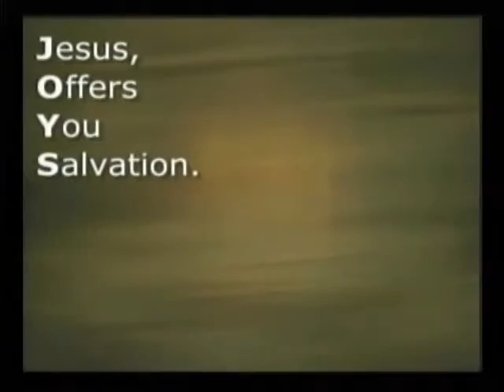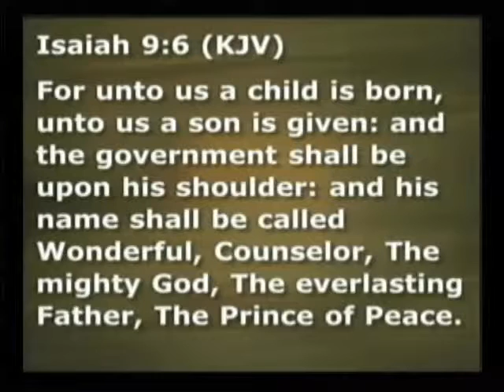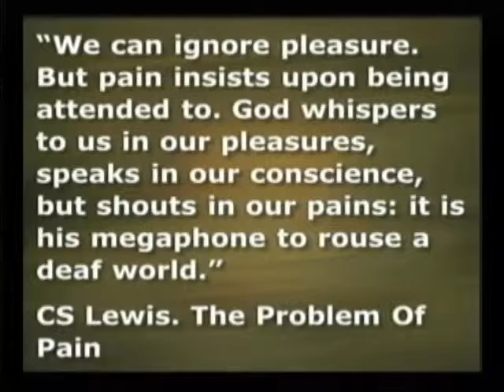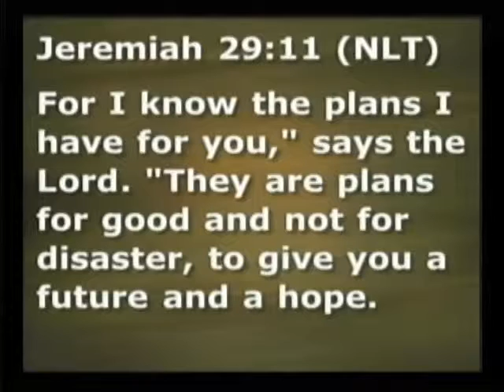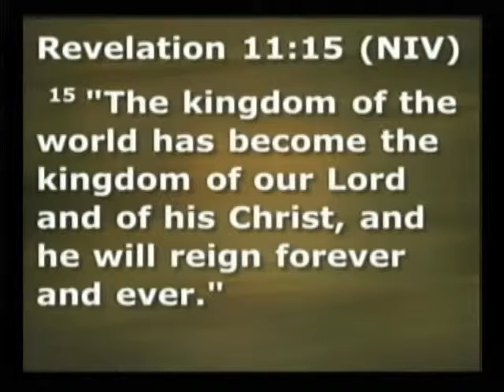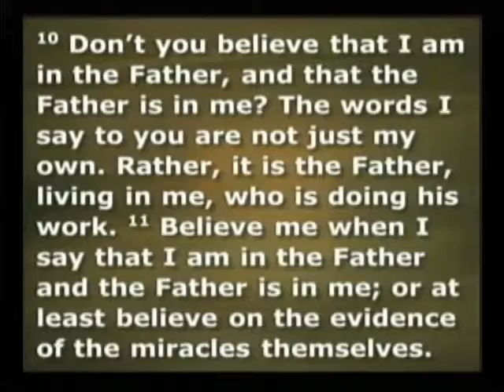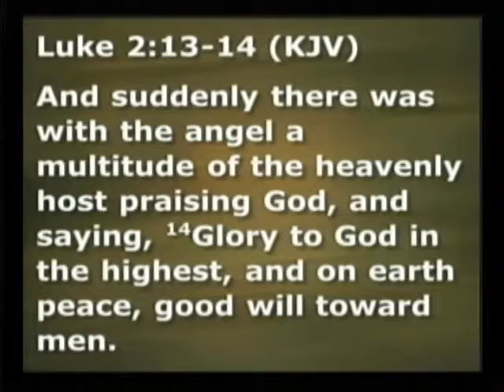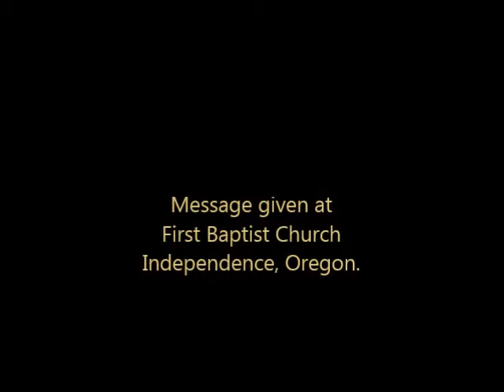December 6, 2015 For Unto Us a Child is Born